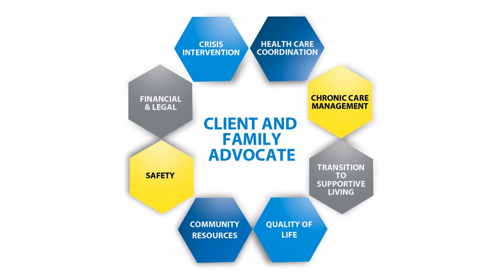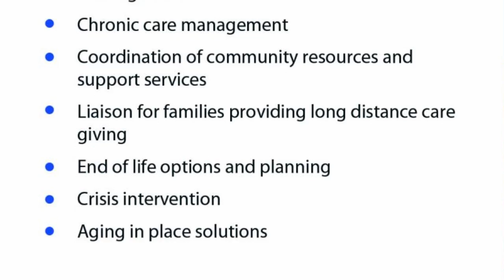Geriatric Services Promo Video by Lypowy Studio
This is a video produced by Lypowy Studio for Home Care Geriatric Services. to have your custom video made.